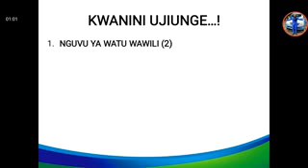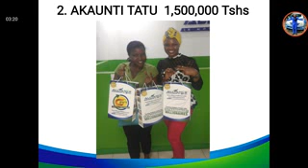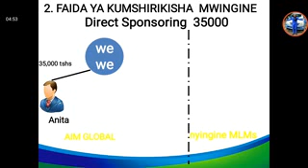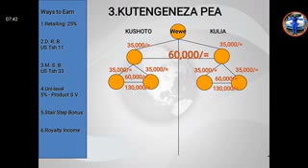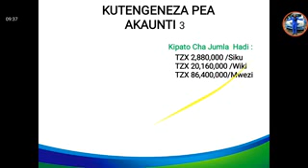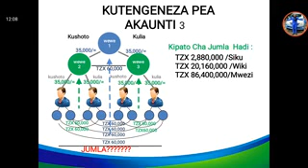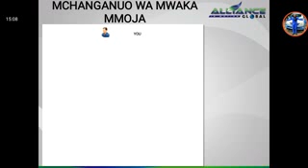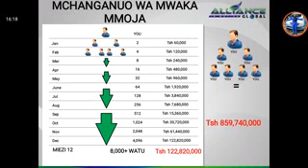EC Tanzania marketing plan